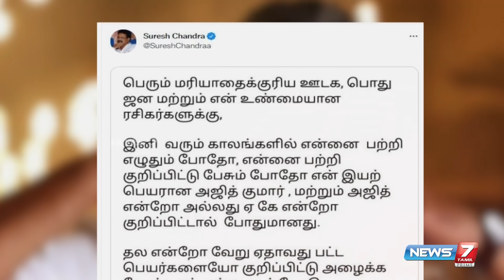தல' என அழைக்க வேண்டாம்; அஜித்தின் முடிவு குறித்து சுரேஷ் சந்திரா விளக்கம்